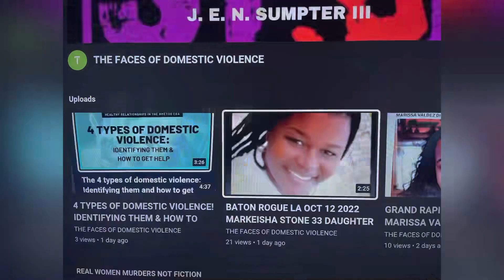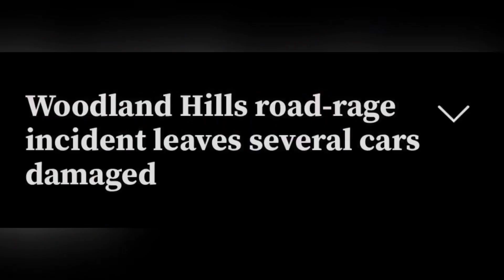VIDEO SHOWS! WOODLAND HILLS, CA PUB MAY 9, 2023, ROAD-RAGE INCIDENT LEAVES SEVERAL CARS DAMAGED!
VIDEO SHOWS! ROAD RAGE INCIDENT!!! START GIVING LIFE IN PRISON!!!
CRIME PENALTIES ARE TO SOFT & MAKES MORE CRIME!!!

YOUTUBE.COM/@REALWOMENMURDERSNOTFICTION9264